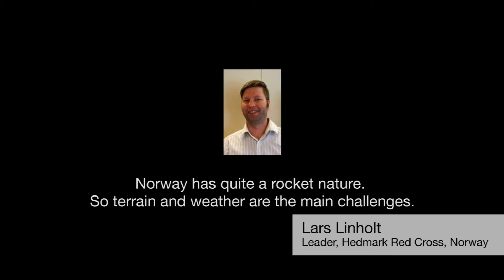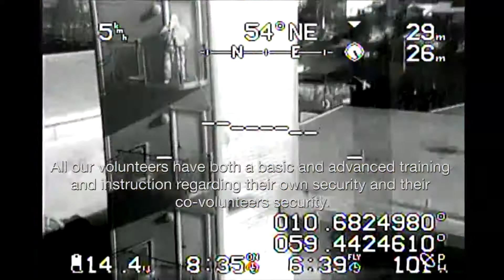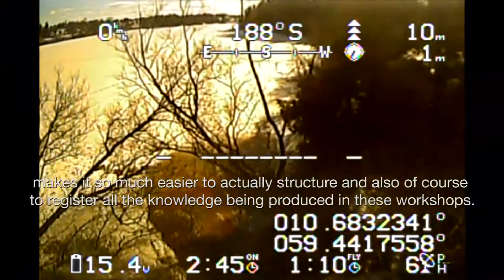DESSI Test Case 3 Drones in Search and Rescue, Norway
The third DESSI test case was established in Norway and raised a debate on the use of drones in search and rescue. Search and rescue employees from Red Cross participated in DESSI workshops testing the web tool and identifying solutions to increase their search capacity.